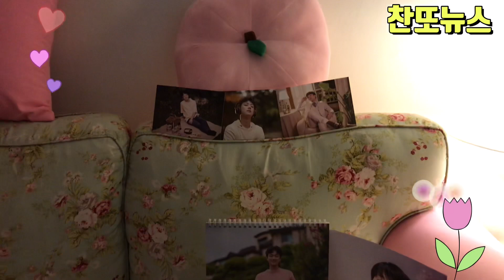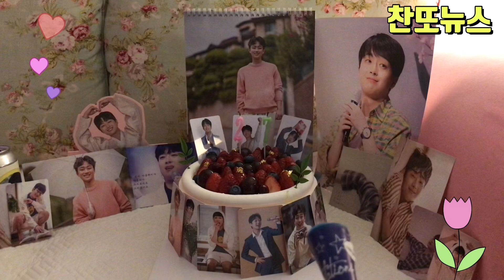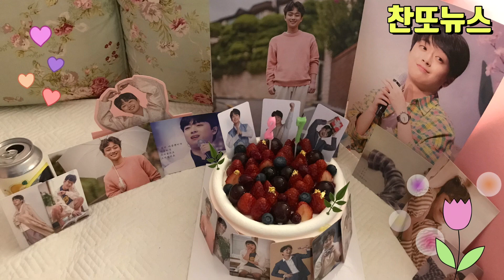(직접 구매 촬영)이찬원 벅찬감동 참좋은날 아름다운밤~!!! 영원히 잊지못할 축제의 날~!!! 가온차트 뮤직어워즈 신인상 수상~!!!